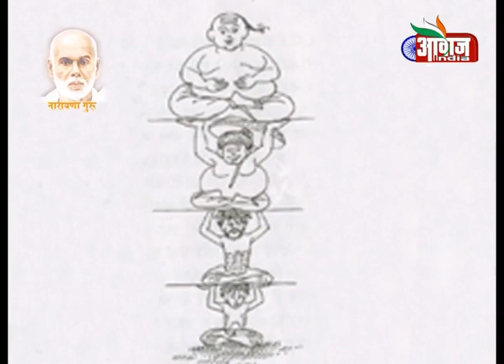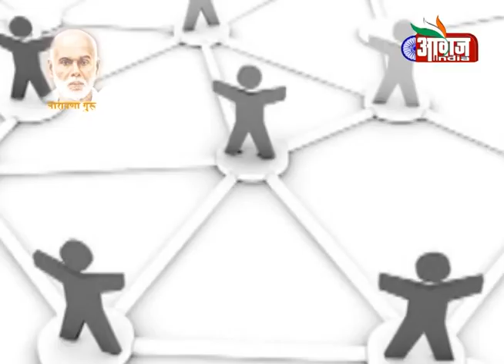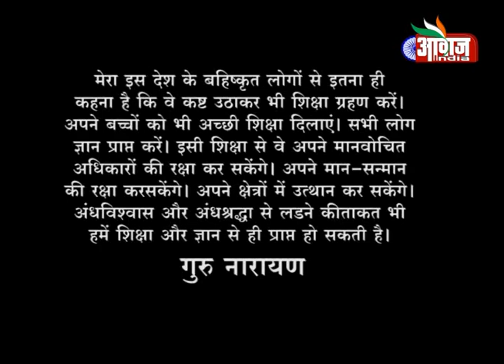Documentary On Narayana Guru